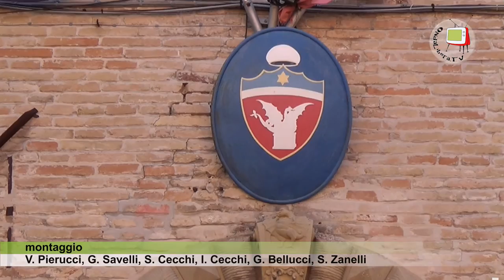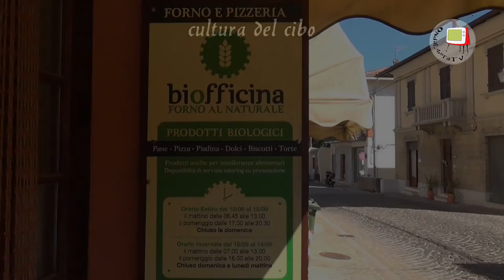Saltara-un paese tra leggenda e buona gastronomia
Saltara è un paese piccolo ma ricco di misteri e leggende, di luoghi nascosti da visitare, di cunicoli da scoprire... tra un crocevia di sentieri medievali, mattoncini antichi... e qualche novità, nella tradizione, che non manca mai! E alla fine della visita... un buon assaggio della gastronomia locale, da leccarsi i baffi!